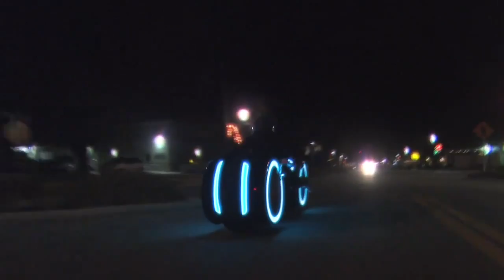Tron Lightcycle gaat analoog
Een leuk idee. Je ziet wat moois in een film, kruipt thuis achter de werkbank, en bouwt het onderwerp in kwestie gewoon zelf na. Werkt dat ook met motoren? Blijkbaar wel. Twee rechterhandjes 2.0.